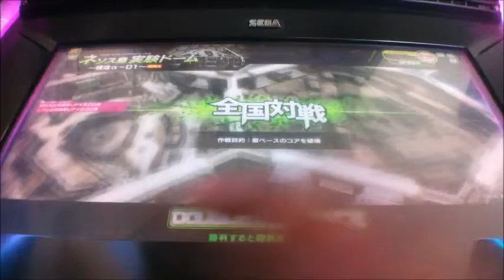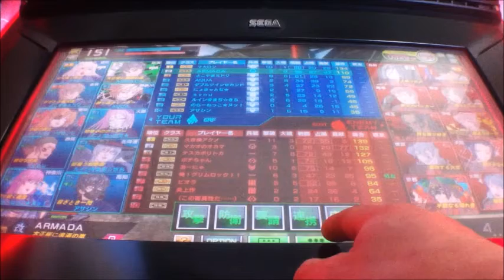ボーダーブレイクX ZERO PLUS vol.1633